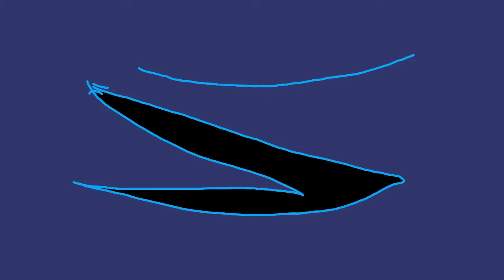Part 11 of Stronger MAP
This part was fun but also difficult.

App used: FlipaClip
Time Taken: 12 hours
Characters: Jack and Corrupted Jack